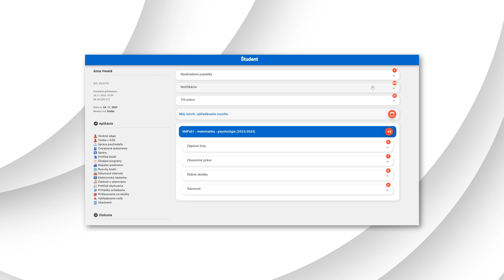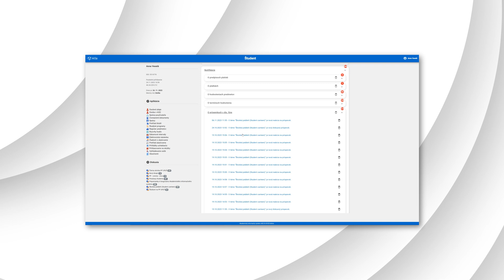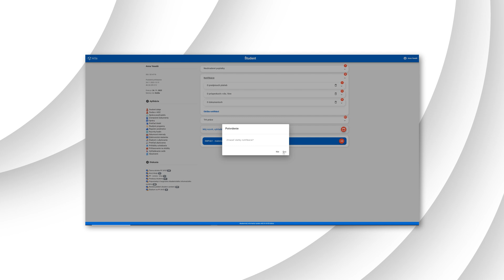Notifikácie pre študentov v AiS2.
Ako nezmeškať dôležité informácie v AiS2 o Vašom štúdiu a dianí na univerzite?
Video vzniklo v spolupráci s Fakultou masmediálnej komunikácie Univerzity sv. Cyrila a Metoda v Trnave (FMK UCM). Prezentovaná funkcionalita zodpovedá verzii AiS2 s označením 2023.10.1.xx.